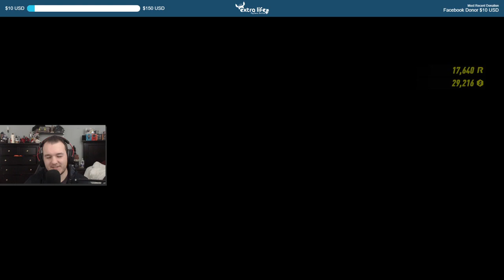Let's Play Need for Speed Heat - Episode 18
______________________________________________________________________________________________________________________________________ Cattsass checks out Need for Speed Heat for the first time.